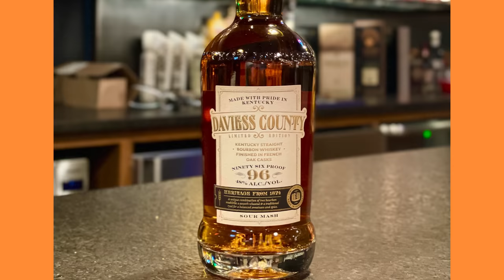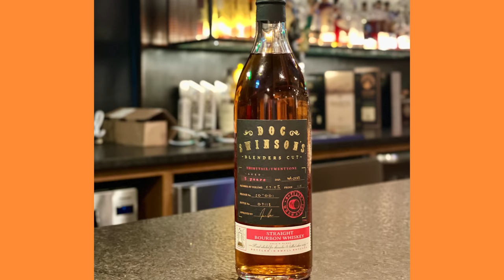5 Shockingly Good Bourbons Available Now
When you're building your shopping cart, these five award winners will not disappoint. And the good news is: You can find them in stores now!

FOLLOW FRED